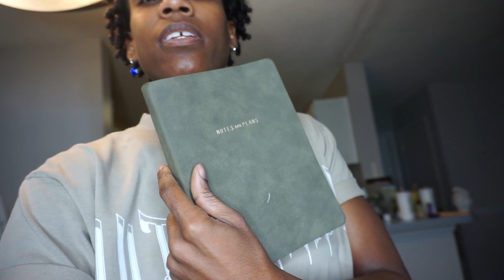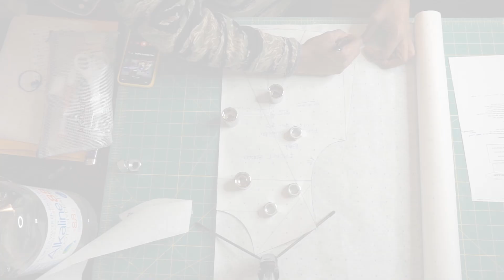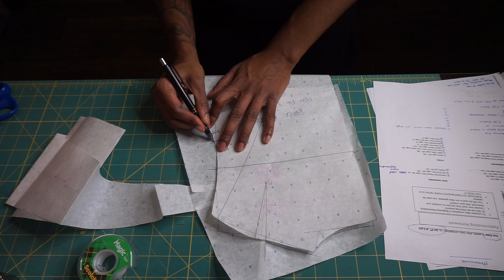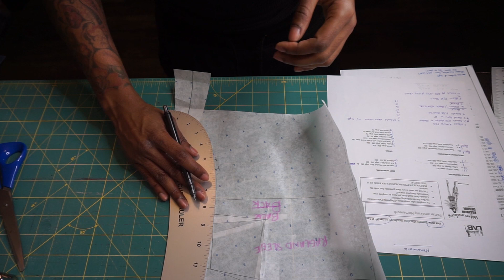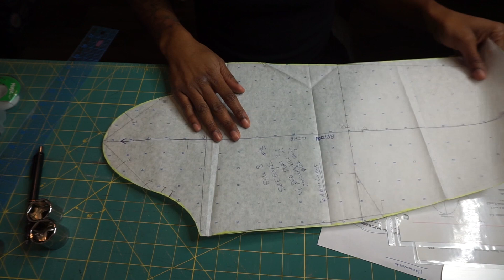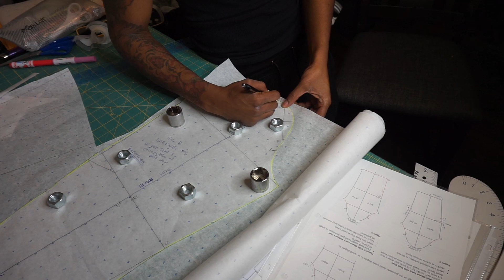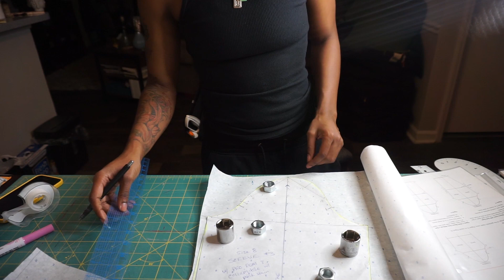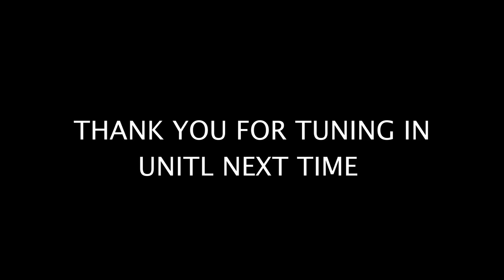Breakfast, Building Shelves & Pattern Making Homework | Spade of Trades - VLOG 03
Ahhhh,

Just a relaxing day, getting things taken care of and having fun while doing it. Come build 3-tier shelves and make patterns for homework with me!

Thanks for tuning in, until next time, Whoot Whoot!